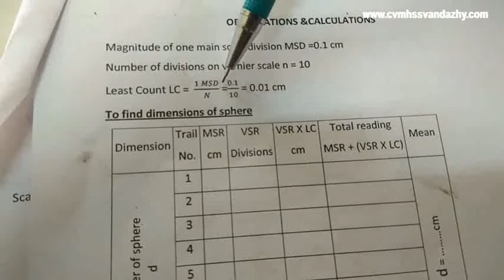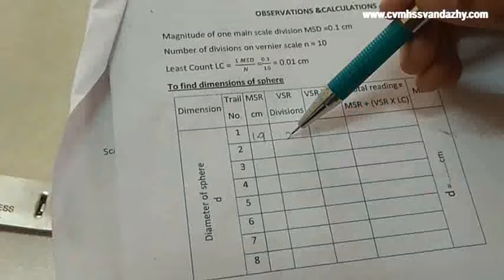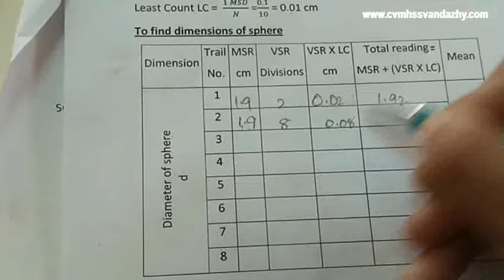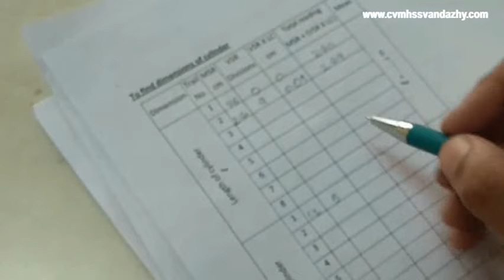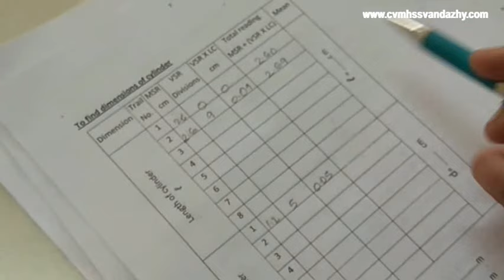vernier callipers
you tube channel - hari cvm
AIM
1. To determine dimensions of given sphere
2. To determine volume of the sphere
3. To determine density of the sphere
4. To determine dimensions of given cylinder
5. To determine volume of the cylinder

explaining in malayalam also.